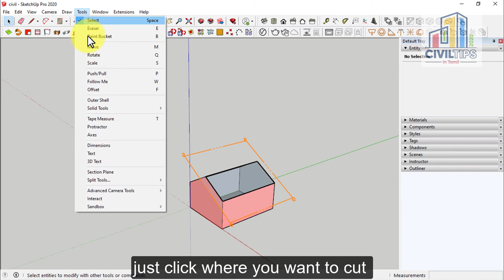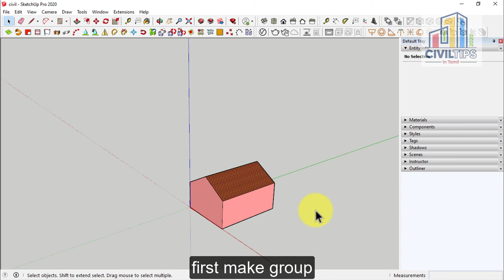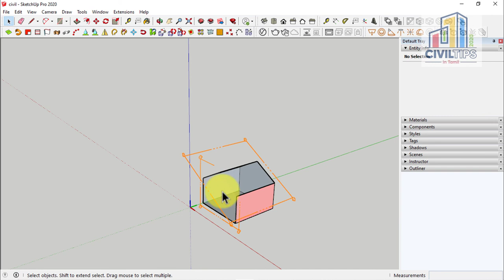(தமிழ்) How to Create Two Active Section Cuts at Once in Sketchup